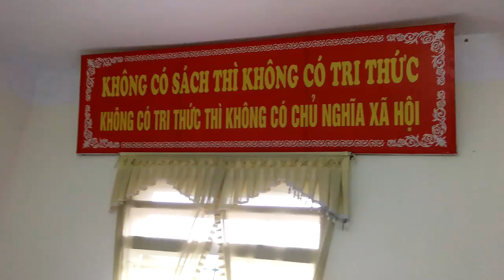Giờ đọc sách của học sinh Trường Tiểu học Nà Chì.